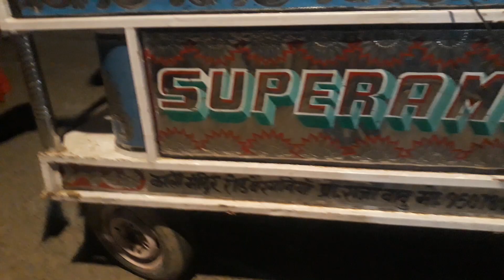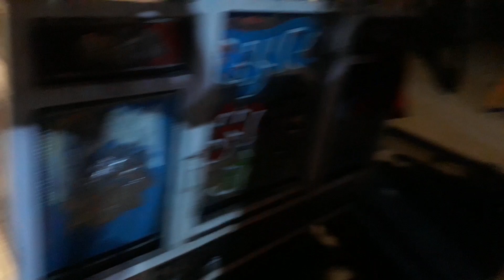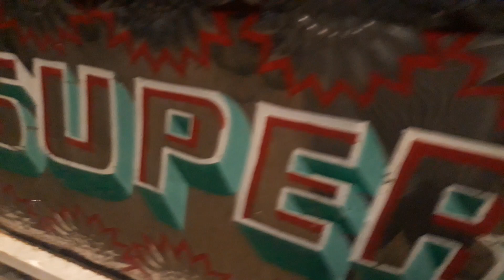🎷🎺सुपर🥁🎼🎙अमर बैंड मा0 राजा बाबु